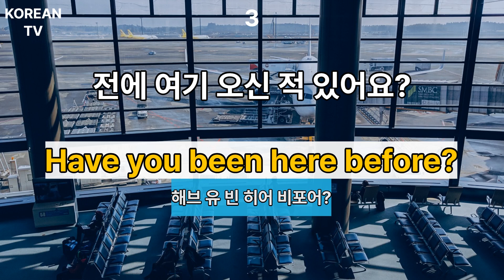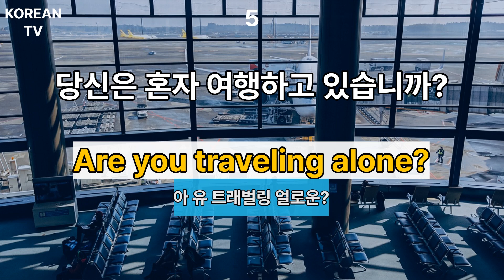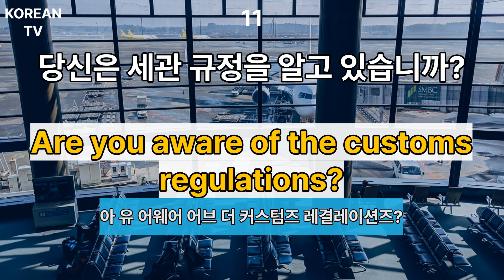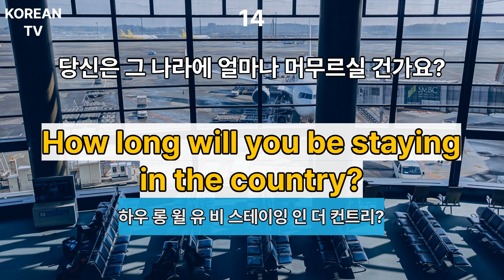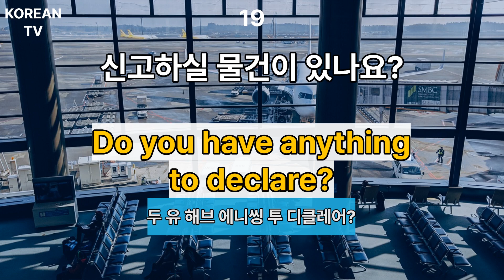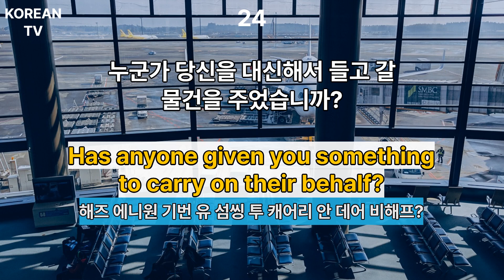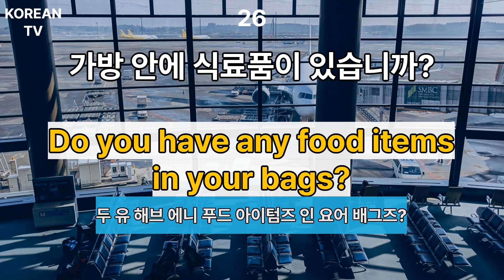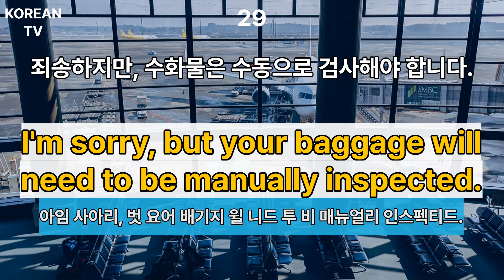짧고 쉬운영어 반복듣기 하세요 | 생활영어 30문장 | 영어회화 | 입국 출국편 #9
이번 영상에서는 비지니스 영어 회화 중
입국 출국할 때 자주 사용하는
기초생활영어 30문장을 준비해보았습니다.

여기에 있는 문장들만 꾸준히 틀어 놓고 들어보세요.
출퇴근 시간 ,운동할 때 , 잠잘 때  시간을 활용하여 매일 반복해주세요.

입으로 소리를 발음한다면 더 효과가 좋습니다.
듣기만 해도 도움이 되지만 입으로 소리 내어 따라해 보세요.
그 효과는 배가 될 것입니다.

영어를 포기하지 마시고
 한글 표기를 보시며 연습하시면 됩니다.

[영상은 모두 "KOREAN TV"에서 제작되었습니다.]